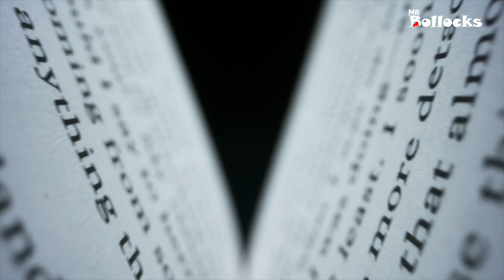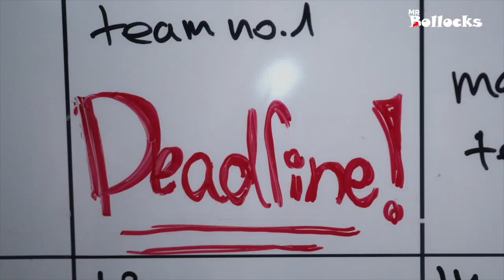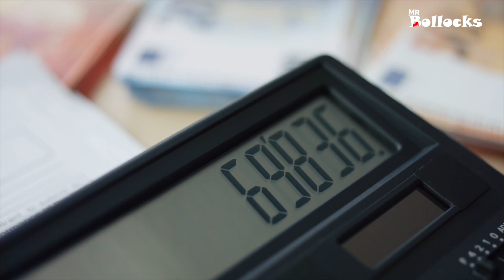RawMeat.com is the UK's biggest Recruitment team and behind the scenes all is very messy & hilarious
Britain's employment landscape is dominated by the loudest, meanest, tallest alpha males where women are highly discriminated against.
You want the truth - here it is. In this very funny video, the recruitment industry is explored and shown to be fragile and purely financially driven with no thought to consequence.

The team at RawMeat.com seek Englands elite. Prime UK talent and the best employees there are. All highly ambitious and looking for that next giant leap forward on their road to success.
Each is registered on the books of RawMeat.com the UK’s leading, top top recruitment consultants.
Where human fodder is churned for cash.
Slaves sold for labour
And the British bulldog is primed for market
And right now, RawMeat.com's biggest client the technology giant, AlphasRUs is looking for a new, ultra dynamic, Managing Director.
The team at RawMeat.com have received an urgent request to fulfil this job placement with the very best candidate.
And to add spice to the task, they have 7 days to do it.
So let’s meet the team. The UKs brightest and best recruitment consultants.
The team is led by CEO, Andy Schwarzenegger formerly the MD of the UK’s leading recruitment specialists Michael Rage, before building his own business. Andy is notorious in the industry for his catchphrase, “Hunt for heads, not for reds”
Andy’s number two is Muhammad Azzi, the VP and the guy who has been specifically tasked with finding the very best candidate for AlphasRus. Andy cut his teeth in the property industry and sold in excess of 1,000 billion dollars of Florida real estate in 24 hours. And as Muhammad will tell you, even today this remains a world record.
And finally, we have Mike Byson. Mike started his career in the top end Knightsbridge market before successfully leading the charge to strengthen the entire senior management team for the fast food giant BcDonalds.
Behind the scenes, this first class recruitment team has already drawn up a specification for the job role that will enable them to find the best candidate to fill the Managing Director vacancy at AlphasRUs
The key characteristics that they identified are
A degree in being the Managing Director of AlphasRus from Oxford University
30 years experience in a company as big as the market leading AlphasRus
MD experience in the AlphasRus technology industry
Experience of leading, motivating and inspiring a highly effective, cohesive and vibrant team of 750 thousand employees worldwide
Essential experience with the utilisation of AlpasRus bespoke automated process management system.
The total job specification included 175 key attributes which was extended to 591 following a review by the main board at AlpasRus. Now the task in hand turns swiftly and directly to the essential and urgent need to find the right man or women to fulfil this exciting role.
So, the shortlist is drawn up and 40 of the Cities finest, high profile, highly driven and extremely ambitious candidates are identified. However, on closer review, the VP and project leader, Muhammad Azi, reports to CEO, Andy Schwarzenegger that none of them meet any of the 591 criteria.
However, all of them did go to Eton
Andy leaps into action and demands that all 40 candidates must attend their offices for an interview to be held either tomorrow or the following day latest and whilst the secretaries hit the phones the senior team re-gig the criteria.
Behind closed doors, Andy decides to re-focus his team and outlines his winning formula for selecting elite talent. As Andy says,
If they say yes to an interview just get them in.
Look for the tallest, loudest, meanest and most muscular
Within the top brass debate, Muhammed interjects with a fine question, ‘What about the women’ but as Andy says, ‘No chance. Small muscles and they aren’t tall enough.’
The day of the interviews dawns and our top recruitment consultancy is ready, willing and able. The doors are open and soon the elite candidates will be rolling in.
Andy is keen to keep abreast of the progress knowing the urgency and importance of fulfilling this position with a top recruit for a highly prestigious industry leading client and as Andy rightly points out to his team
‘There’s 40% commission in this.’
But as the day roles forward the clients are few and far between and on closer inspection Andy learns that the shortlist included candidates from Australia, China, Vietnam, Tibet and Japan. Clearly, they couldn’t get here in time but, more importantly, as Andy states, ‘they’re not taller enough over there.’
After, an extensive 20 second conversation with Azzi, Andy relieves his VP of the project leader role and - once again - springs into action. He recognises that the confidence of his internal team is falling and hence he takes decisive action